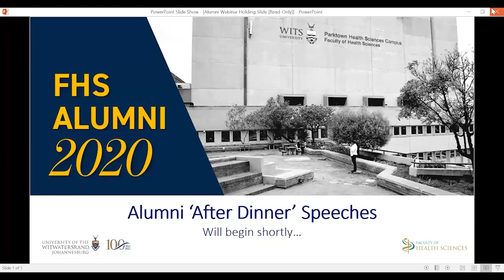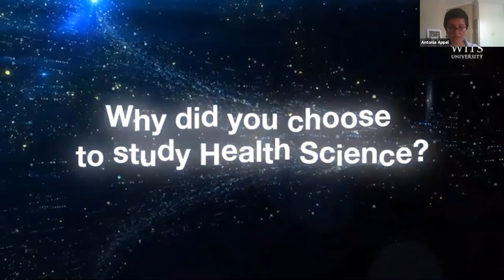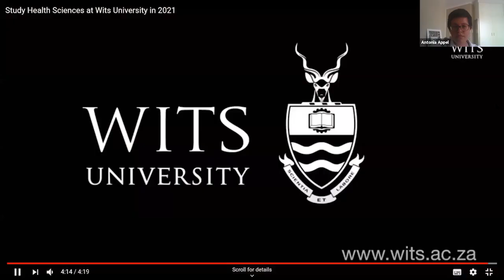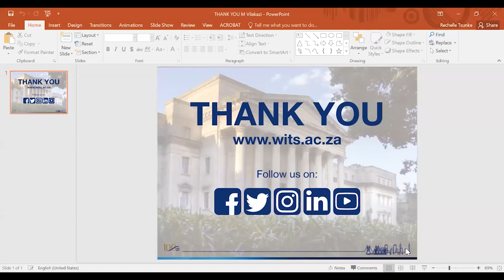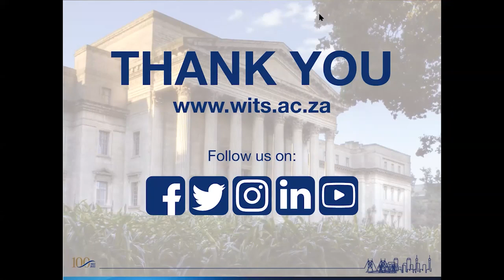FHS Alumni After Dinner Speeches 2020 with Shabir Madhi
Engage with Dean-elect of the Wits Faculty of Health Sciences, Professor Shabir Madhi, as he shares his vision for the Faculty with diaspora alumni.